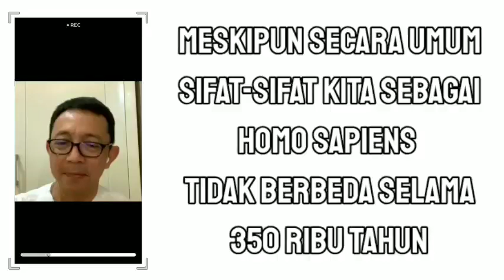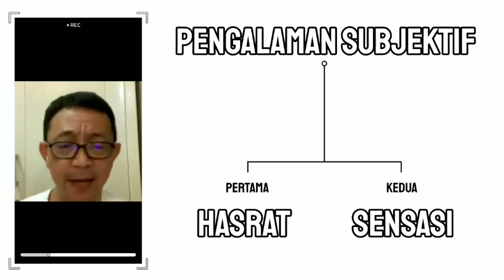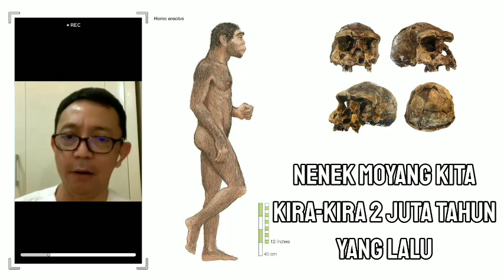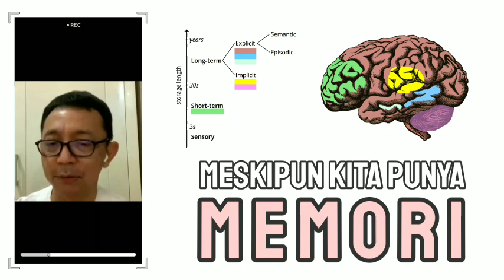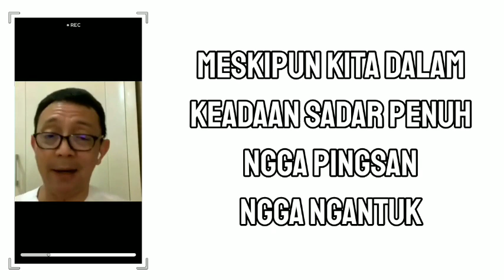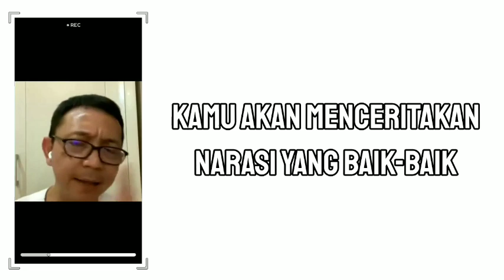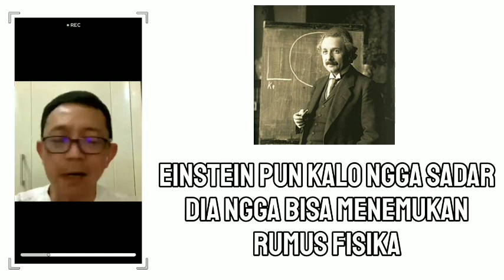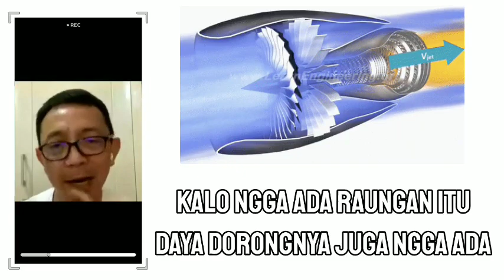Mengidentifikasi KESADARAN pada individu - dr. Ryu Hasan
🔹penggiat neurosains

➡️ Sumber video :
Otak : Kesadaran Part 1 - AI-Otak

➡️ Sumber Referensi :
Apa itu KESADARAN
Bagaimana cara kerja waktu?
Seberapa Butakah Kelelawar?

🔹sumber lainnya